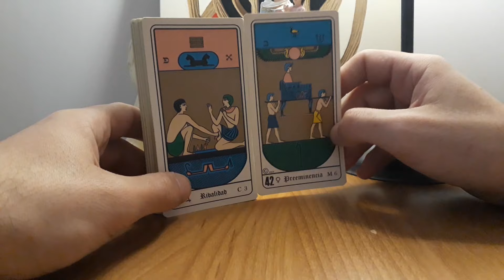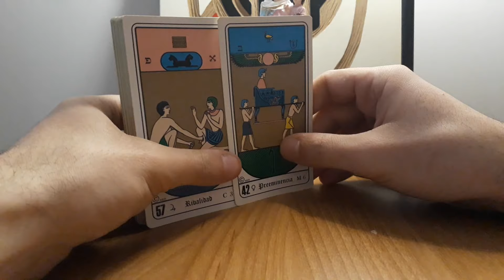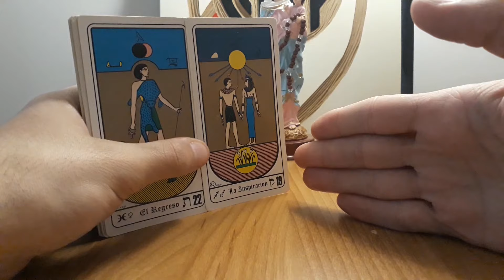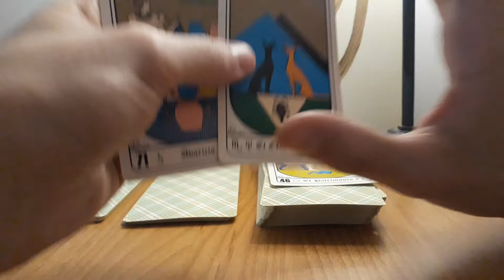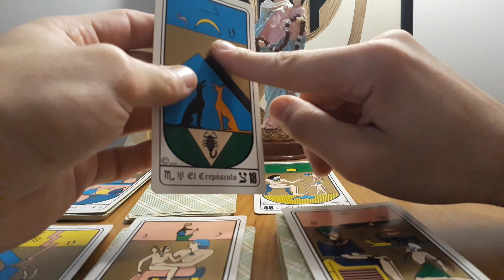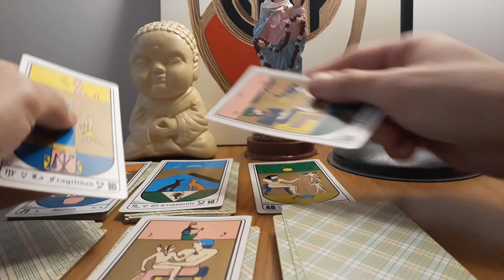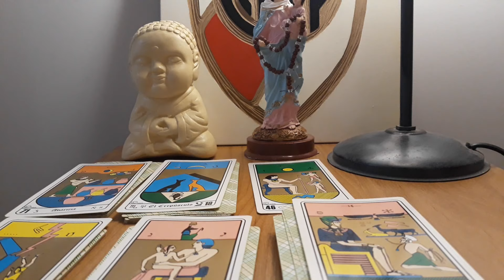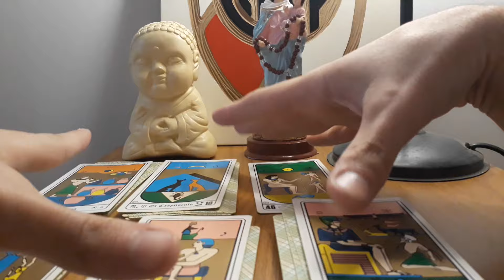PREDICCIÓN OFICIAL RIVER PLATE EN LA COPA LIBERTADORES 2019!!!! ⚪🔴⚪ | GANA RIVER??? ⚽⚽